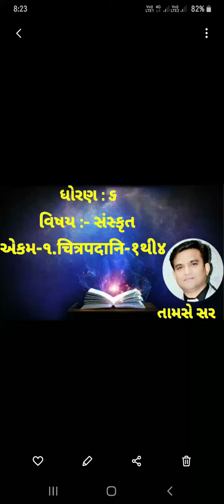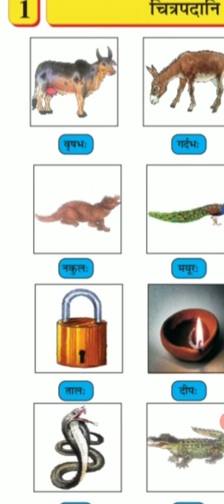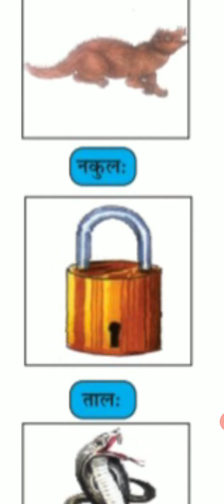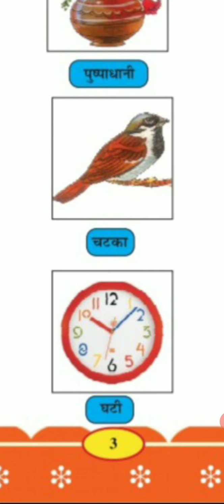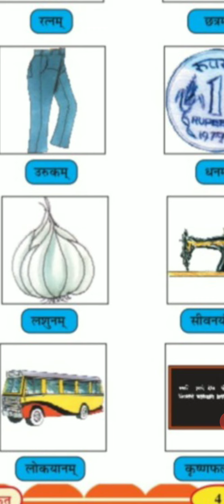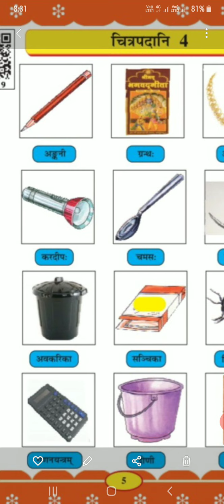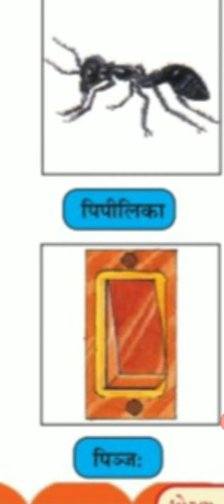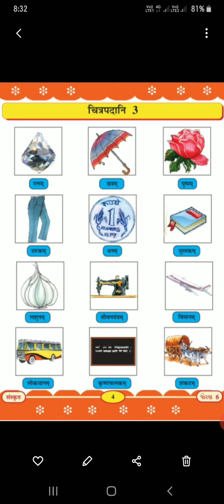ધોરણ-૬ સંસ્કૃત चित्रपदानि - १થી४